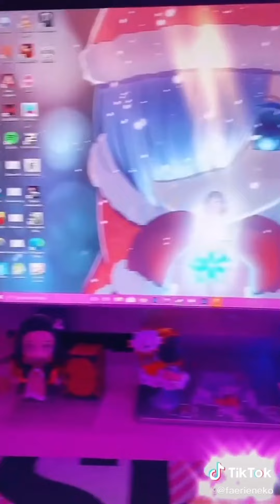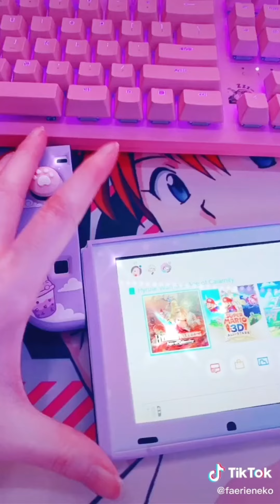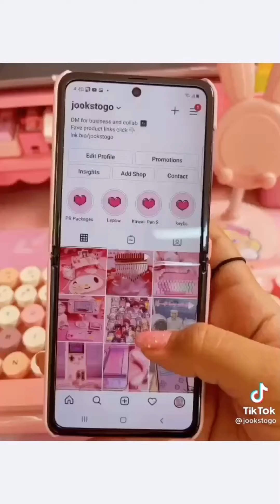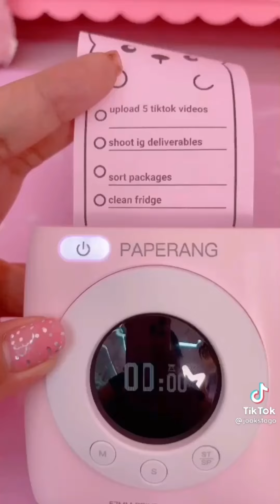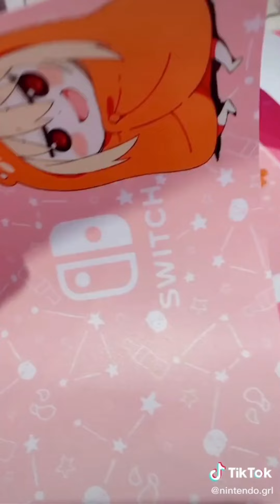kawaii tiktok compilation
Hi everyone!

I hope you guys will enjoying this video or maybe it can help you relaxing your mind

For your information, I really enjoyed making this video. I hope you like it too ❤️

here my other tiktok compilation